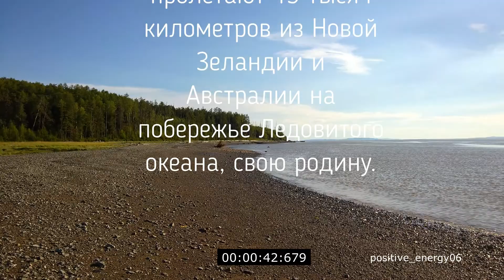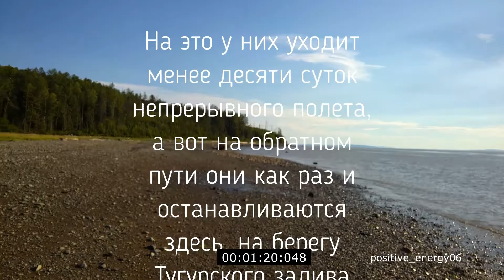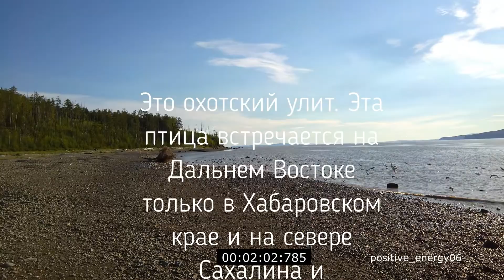Кулики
Смотрите и создавайте себе хорошее настроение. Хотите быть в курсе как создать хорошее настроение?